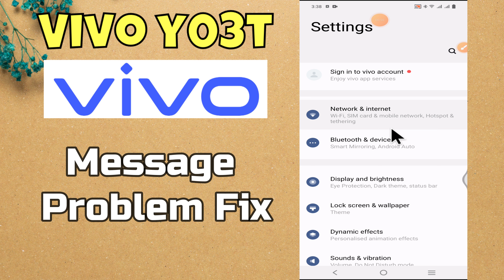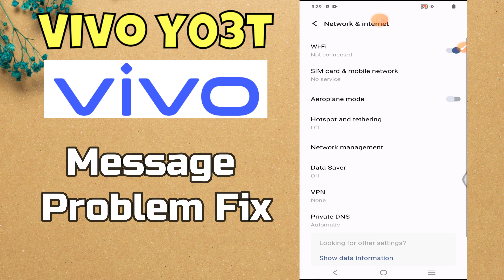Vivo Y03t Message Problem Fix || How to solve message issued || Message not working issue